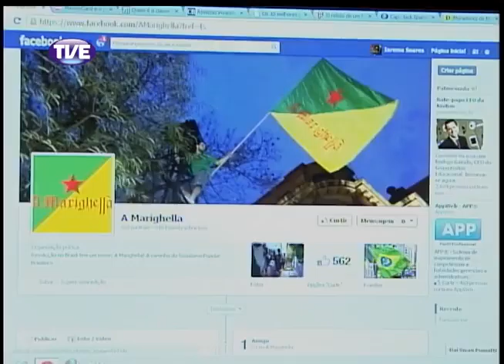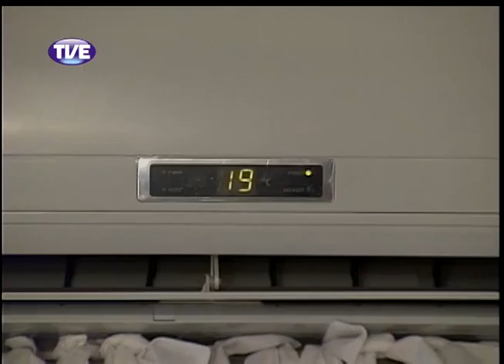Jornal da TVE 2 Edição 18/10/13 Bloco 3